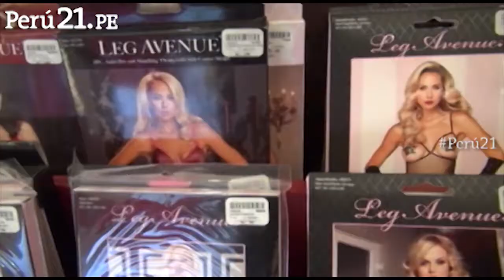San Valentín: Sorprende a tu pareja con sensuales detalles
Perú21.pe te deja opciones para compartir en el día de los enamorados.